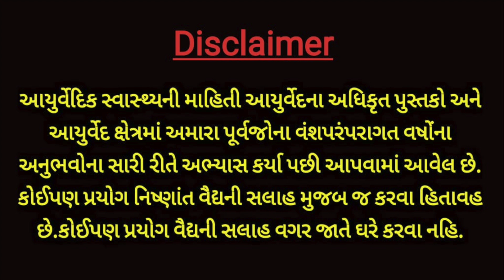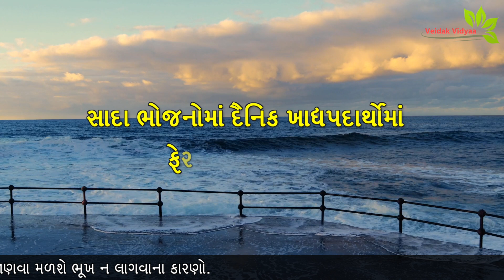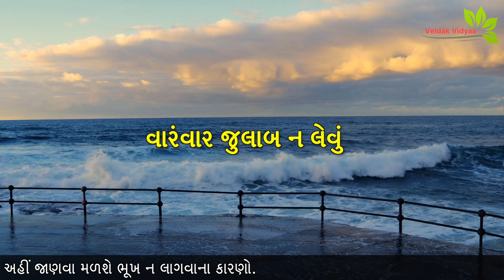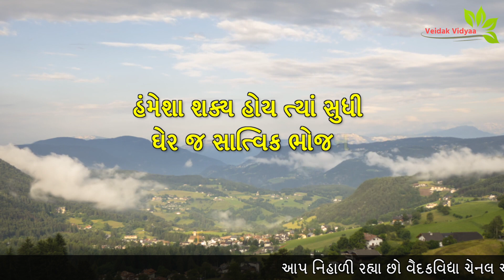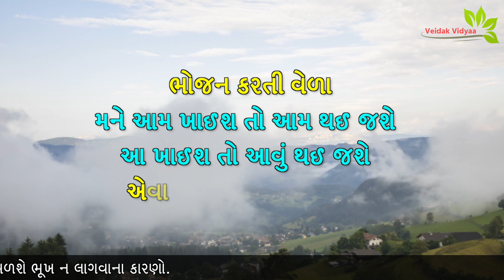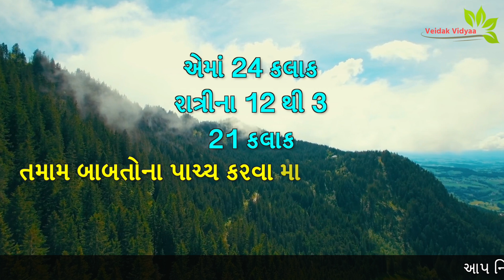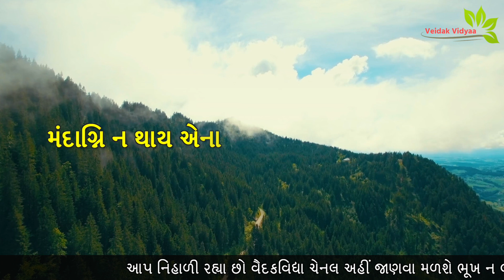ભૂખ ન લાગવાના કારણો || simply remedy for hungry disease || Part 1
આ વિડિઓ ભૂખ ન લાગવા વિશેનો છે.જે લોકોને ભૂખ ન લાગતી હોય એ લોકો વિડિઓ ખાસ જોજો.ભૂખ ન લાગવાના અનેક કારણો છે.વધુ માહિતી માટે વિડિઓ જુવો.

This video is about not feeling hungry.People who are not feeling hungry should watch the video especially.There are several reasons for not feeling hungry.Watch the video for more information.